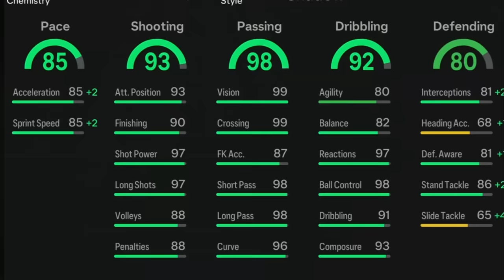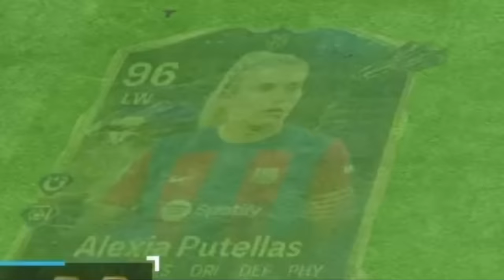FULL TOTY SQUAD.EXE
I built a FULL TEAM OF THE YEAR SQUAD Ft. 97 Haaland, 96 De bruyne, 96 Putellas, 95 Alisson